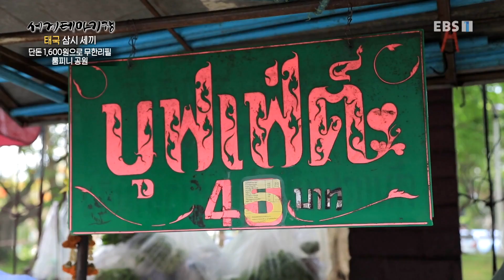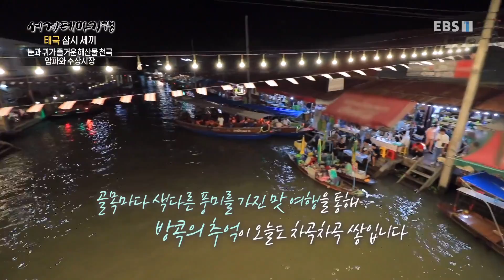세계테마기행 - 태국 삼시 세끼- 방콕, 골목골목 맛 유랑_#003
공식 홈페이지 태국 삼시 세끼- 방콕, 골목골목 맛 유랑,

카오산로드,조드페어 야시장,딸랏노이,넷플릭스 출연,게살 오믈렛 집,짜오프라야강변 레스토랑,룸피니공원,왓랏차낫다람,차이나타운,암파와 수산시장,